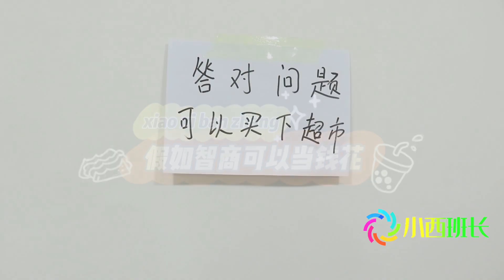假如智商可以当钱花，没想智商300的学霸也被难倒，太逗了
假如智商可以當錢花，沒想智商300的學霸也被難倒，太逗了